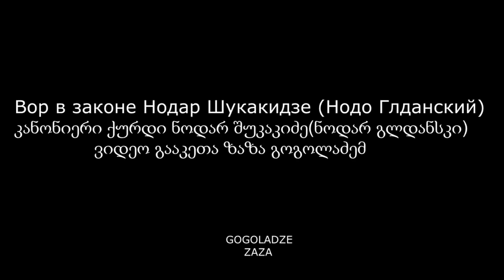Вор в законе Нодар Шукакидзе